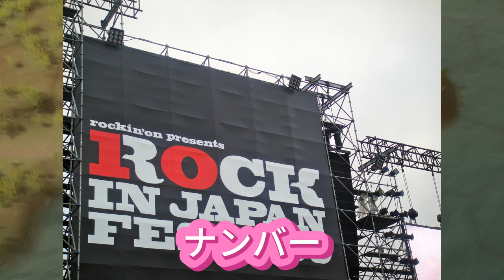【平野紫耀】Number_iがROCK IN JAPAN FESTIVAL 2024で巻き起こす衝撃とは？Number_iが音楽の新境地を切り開く！ファン必見の2024年スケジュールとその魅力。